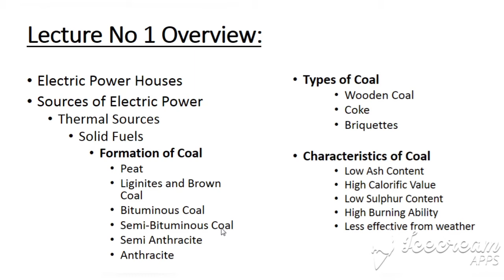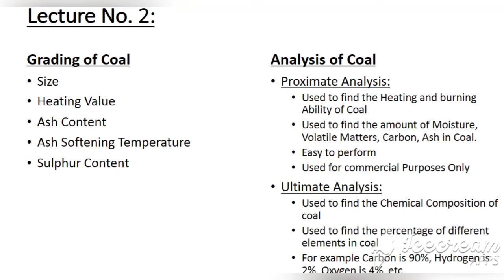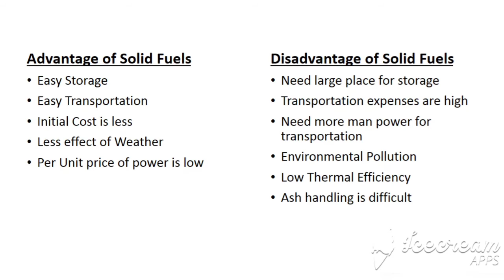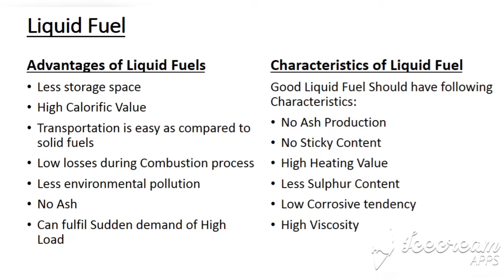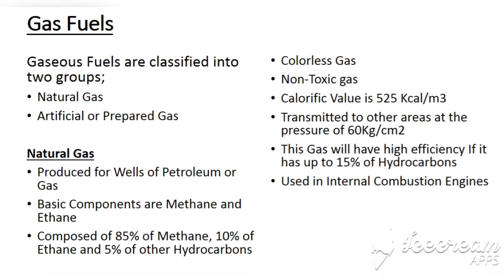Lecture # 2 Power Plant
This lecture explains about:
1. Grading & Analysis of Coal
2. Advantages/Disadvantages of Solid Fuels
3. Liquid Fuels
4. Advantages/Disadvantages of Liquid Fuels
5. Characteristics of Liquid Fuels
6. Gas Fuels ( Natural Gas)

by Engr. Aqib Fraz